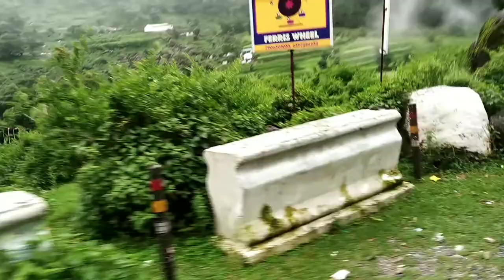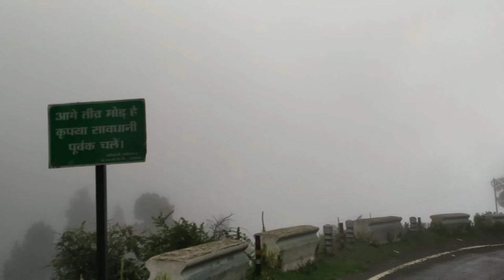Nainital tourist palace नैनीताल में घूमने की जगह नैनीताल दर्शन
नैनीताल दर्शन
नैनीताल मे घूमने की जगह
Nainital tourist palace
Nainital me kaha kaha ghum sakte h